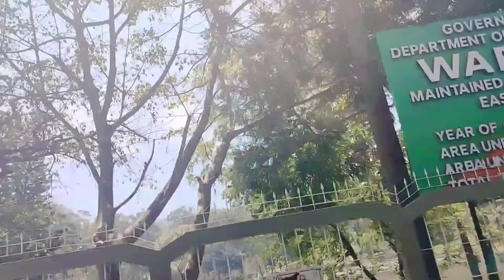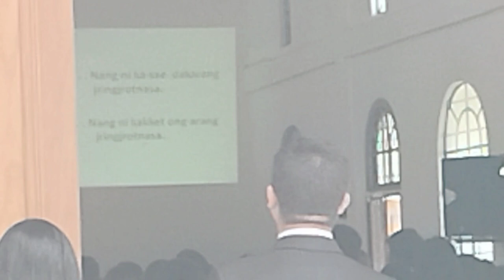garo Baptist Church shillong.